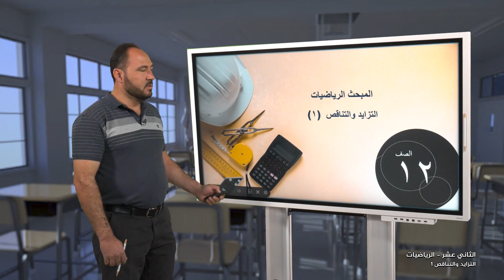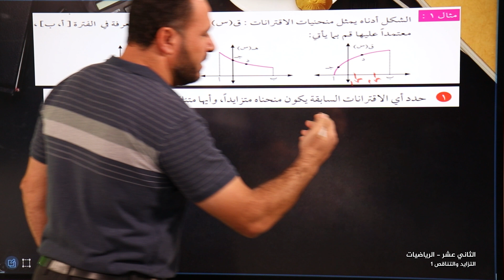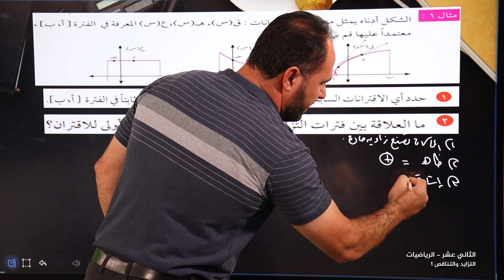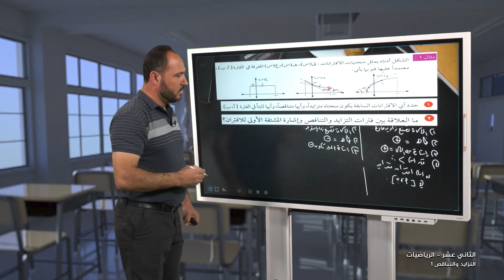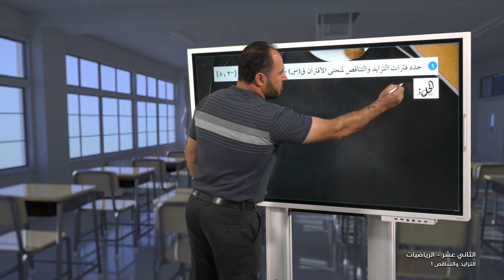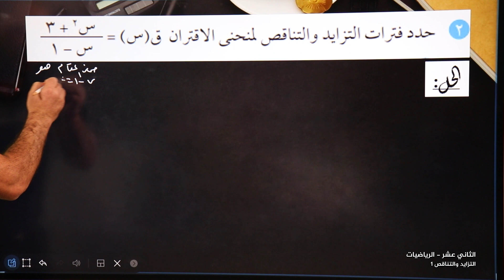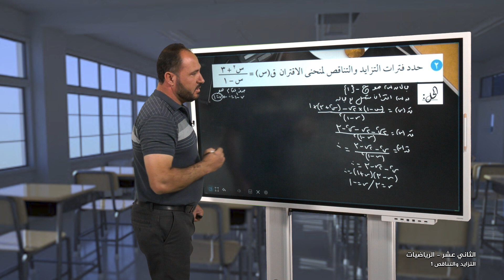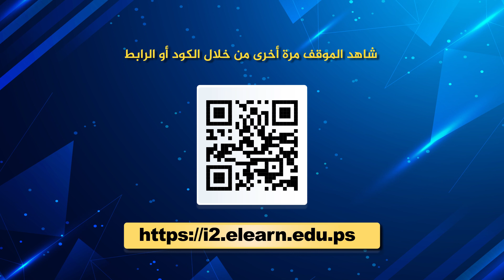الصف 12 علمي | الرياضيات | التزايد والتناقص 1 | الفصل 1